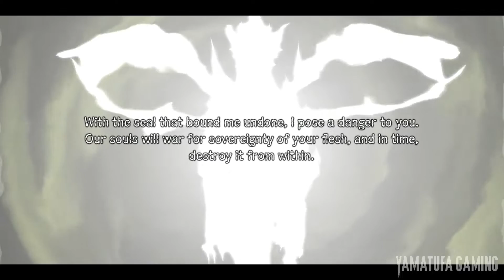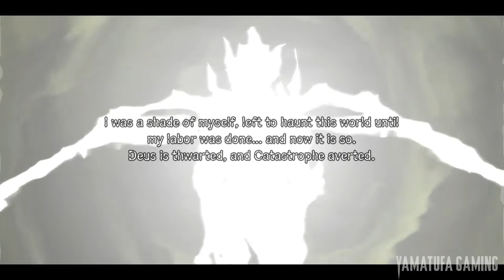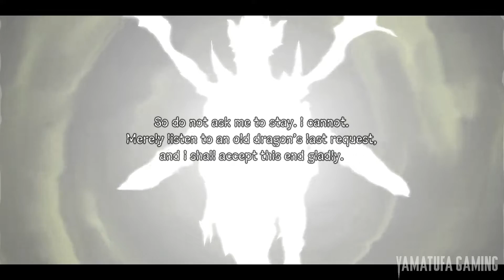Shining Resonance Refrain [Switch] - Final Boss Fight & Ending